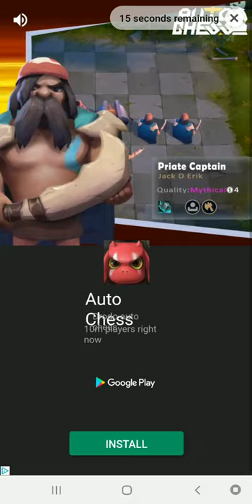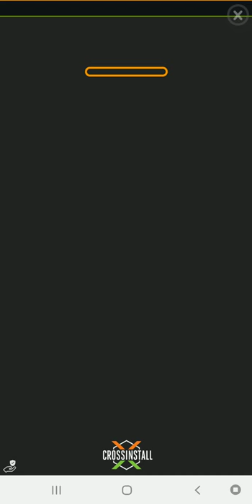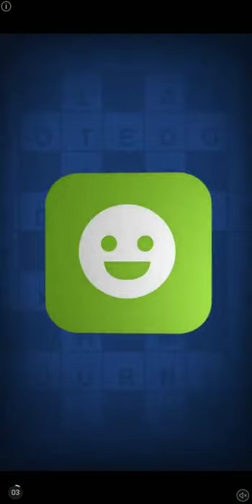Happy Birthday Walter! Adventure Communist Rank 50 Gameplay: Ranking UP In Adcom! Rank 50 Missions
This video is dedicated to Walter! Show him some love down in the comments! Happy birthday Walter, I wish you the best in life and in everything you do. You are currently my BEST supporter so this is for YOU! Sorry I couldn't sing Old Town Road for you :(

Watch as I Rank UP in Adventure Communist! In this video I achieve rank 50. It's been half over half a year since I started the game and started back on my YouTube journey, and I know it may not seem like much but to me the growth seems HUGE! Thanks to each and every one of you for watching all my pointless content! If you'd like to see something on my channel, leave some suggestions!

Stay BLESSED and BEAUTIFUL!